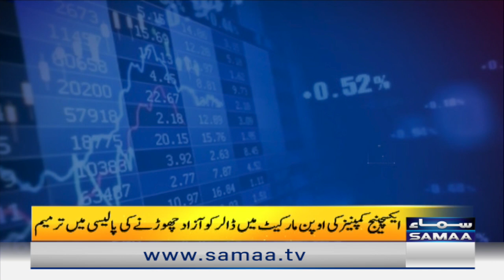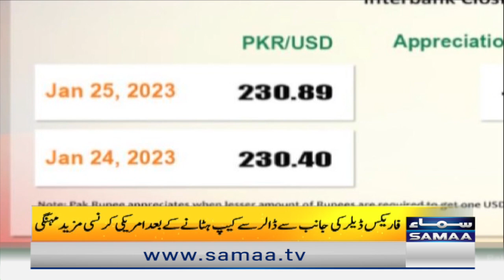Naya Din Morning Show | SAMAA TV | 26th January 2023